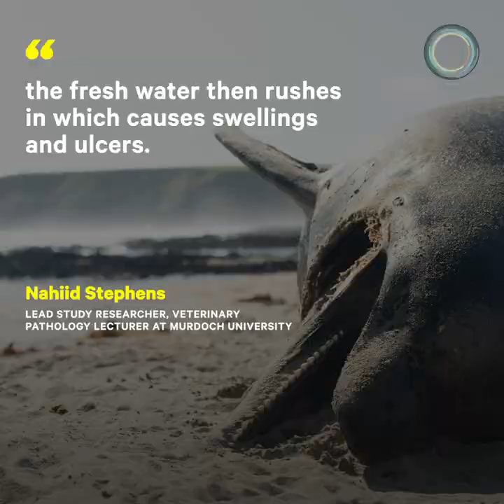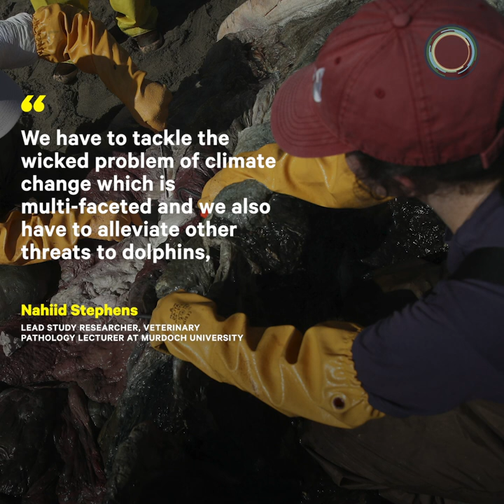Deadly Dolphin Skin Disease Linked to Climate Crisis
A deadly dolphin disease might be tied to the climate crisis.

In a new study published in the journal Scientific Reports, researchers found that extreme rainfall events have dramatically diluted the salinity of coastal waters, causing a painful and deadly skin disease in dolphins.

The lesions allow fungus, bacteria, or algal species to live and grow, and they can lead to disruptions in blood chemistry and secondary infections, which can cause organ failure and death.

Since Hurricane Katrina, outbreaks of the disease have occurred in waters off Mississippi, Alabama, Florida, Texas, and Australia.